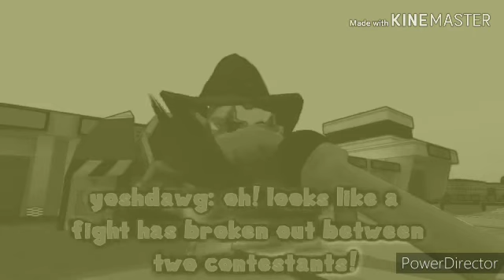Smg4 The Great Yoshi Race In G Major 31